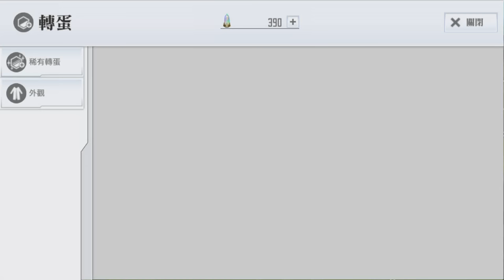【SAOIF】刀劍神域關鍵鬥士 十連抽 竟然獲得?